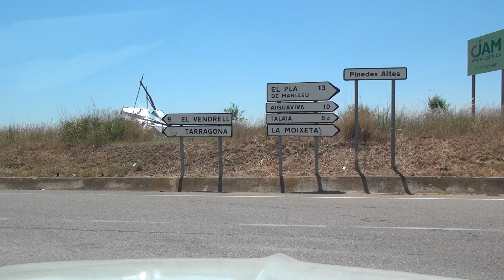Sant Jaume dels Domenys Llorenç del Penedès El Papiolet Ortigós B212 TP2125 T240 Spain 1.6.17 #1494